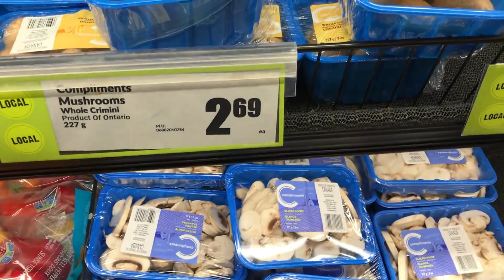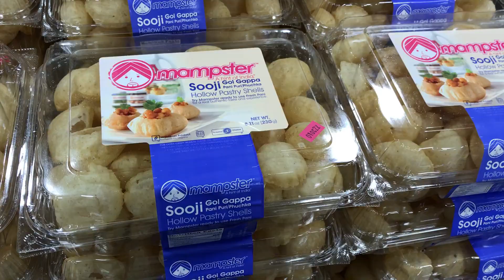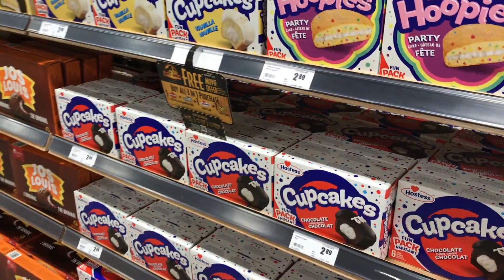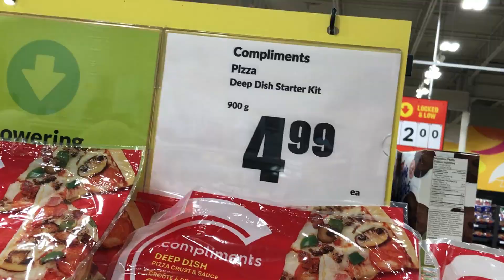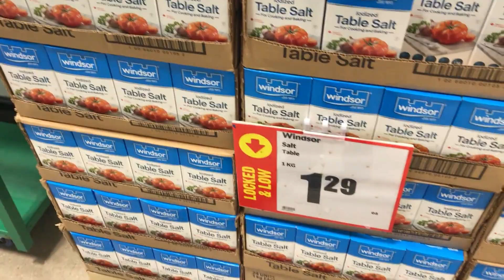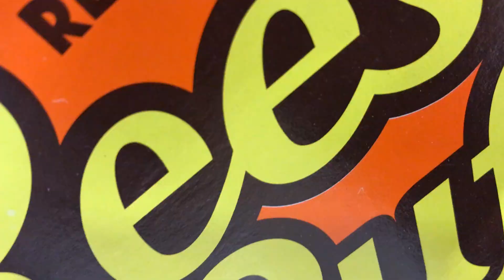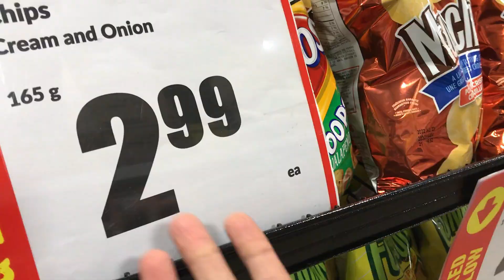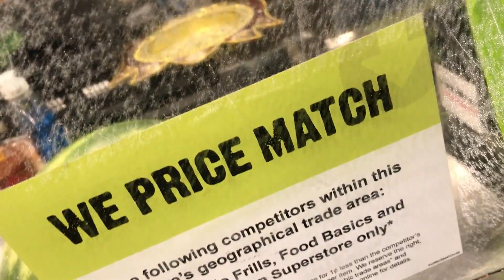Lay's chips 180₹ ki Itni Mehangai! | Grocery Prices in 2022 |Grocery Shopping| FOOD PRICES in Canada